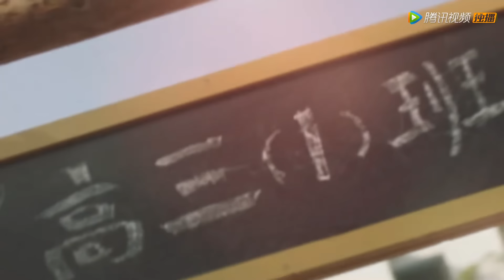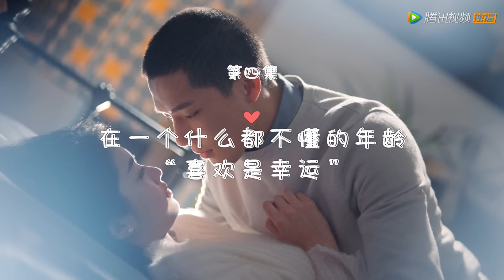ENG SUB【百岁之好，一言为定 Forever Love】EP04 | 夏林希帮蒋正寒解围（王安宇、向涵之）